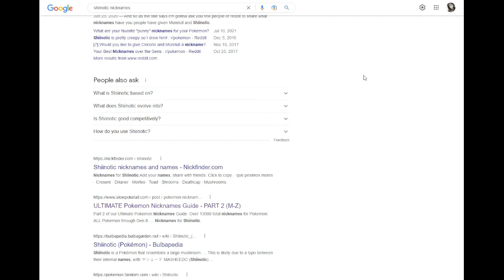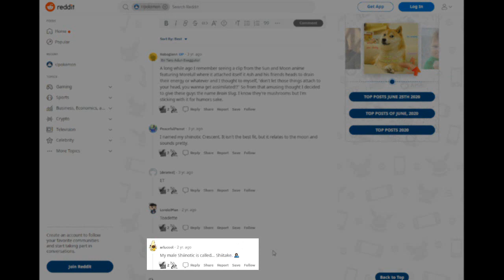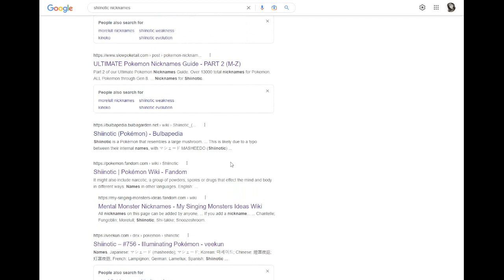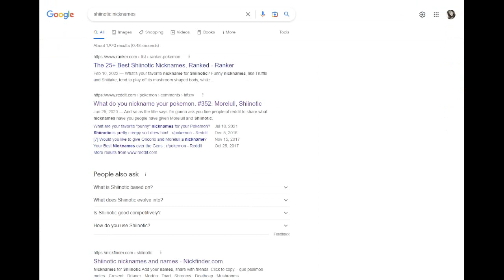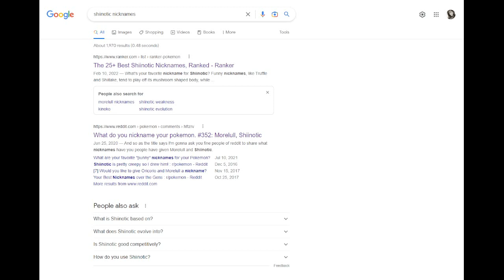Nicknames For Morelull/Shiinotic